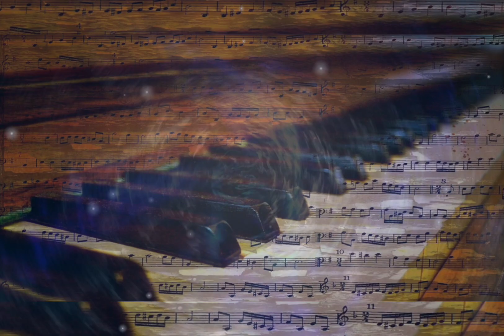Cancion de cuna jhoannesbrhams #1868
At the birth of a child the world is never ready. (Wislawa Szymborska
Queste feste a volte ci portano stress ,  ancor di più ci possono portare tristezza, perché ci fanno ricordare di quando bambini vivevamo la spensieratezza e l'entusiasmo di una festa di cui non riuscivamo nemmeno a capirne il vero significato, e ancor di più non lo capiamo da adulti.
Natale significa nuova nascita, ed è tornando bambini che si può rinascere.
Si può tornare bambini solo quando c'è passione, e purtroppo questo non è sempre facile. La passione è quando si fa ciò che ci fa stare bene, ma per stare bene innanzitutto dobbiamo conoscerci, dobbiamo fare pace con il nostro bambino interiore che scalpita per farsi sentire. Innanzitutto dobbiamo sapere che in fondo non è la società malata, il mondo a pezzi. Siamo noi malati, siamo noi a pezzi. E come possiamo ricostruire , come possiamo guarire se non guardando le nostre ferite, cercando  giorno per giorno di  curarle con pazienza, amore.
Il mio voleva essere un augurio diverso, non fatto di una semplice frase  come " Auguri di buone feste " .
Il mio vuole essere l'augurio  che la festa sia ogni singolo istante della nostra esistenza, se pur con tutte le difficoltà, perché la festa non può essere un ricordo né quantomeno qualcosa che verrà.
La festa è sapere di esistere e di valere, di avere dei talenti e farli fruttare, senza aspettarsi nulla da niente e da nessuno, ma innanzitutto cercare dentro di noi la Bellezza, l'unicità del nostro essere.
Questo è il mio semplice augurio per questo Natale 2023 ;
ma bisogna ricordare come ha detto Wislawa Szymbroska che :

"Alla nascita di un bimbo il mondo non è mai pronto.

Nicola 🌟

canciondecuna Ninna Nanna - Lullaby
Johannes Brahms 1868
Per la realizzazione del video sono stati usati effetti sonori, immagini e video scaricati dal sito Pixbay.